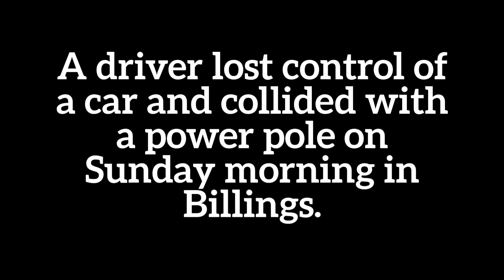Car collides with power pole and house in Billings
A driver lost control of a car and collided with a power pole, severing it and knocking down power lines on the 1900 block of 2nd Avenue North at about 2 a.m. Sunday in Billings.